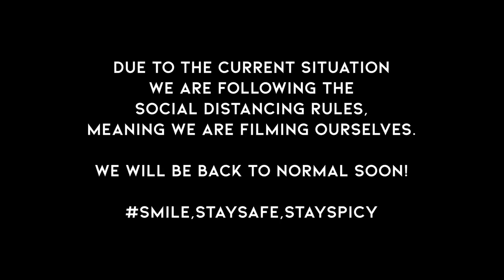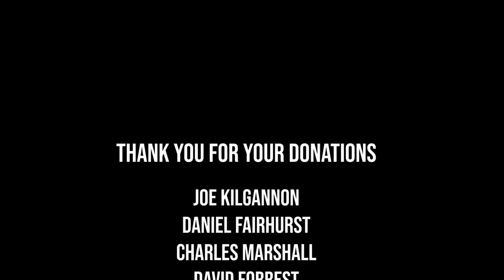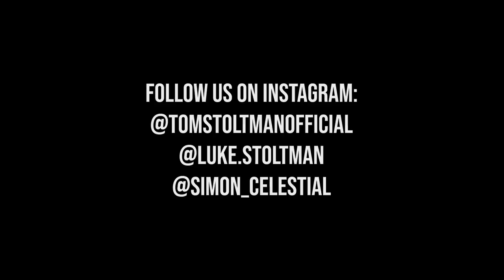WE SET IT ON FIRE! (DON'T TRY THIS AT HOME!)